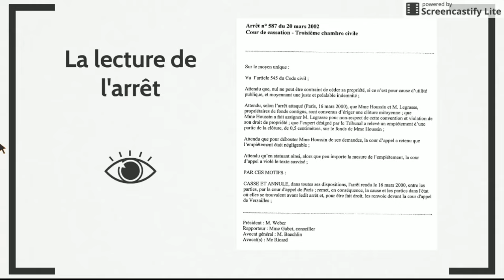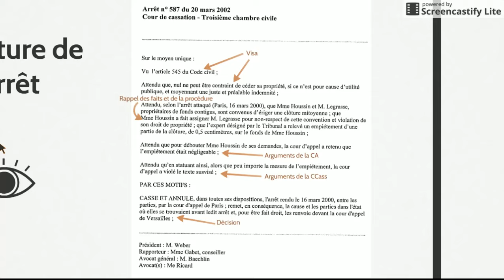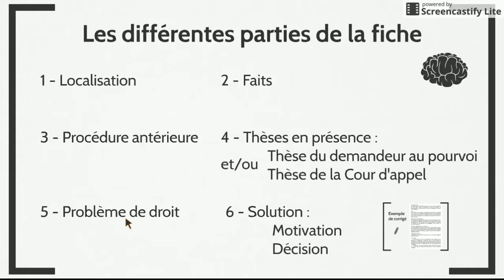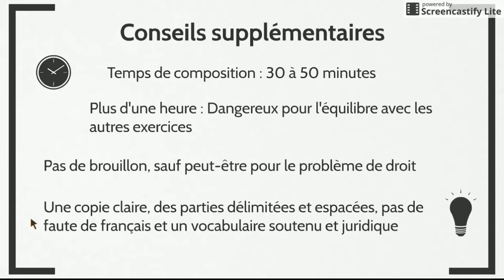Méthodologie de la fiche d'arrêt (Exercice + corrigé)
Apprendre à réaliser une fiche d'arrêt, avec un exemple d'arrêt de la Cour de cassation et son corrigé.